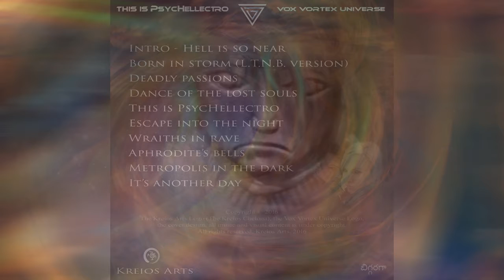Vox Vortex Universe - Deadly passions - Official Audio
Album: This is PsycHellectro
Published: 01/08/2016
Gabriel Kreios Sonivius, Shaza Sweet